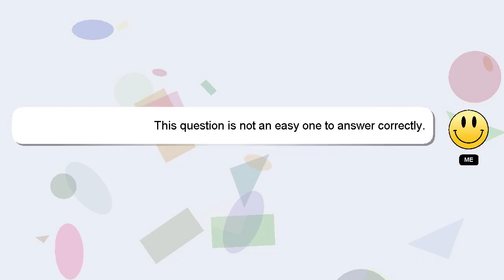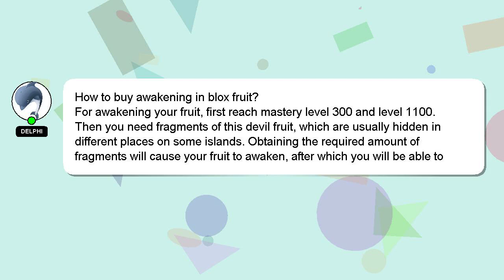How to buy awakening in blox fruit?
Here's a short introduction about myself, Hello, I am Delphi. I am here to provide you with assistance in answering your questions. - How to buy awakening in blox fruit?

Your answer will be recognized and appreciated with a 'heart' from me.

*2 What we are experimenting :*